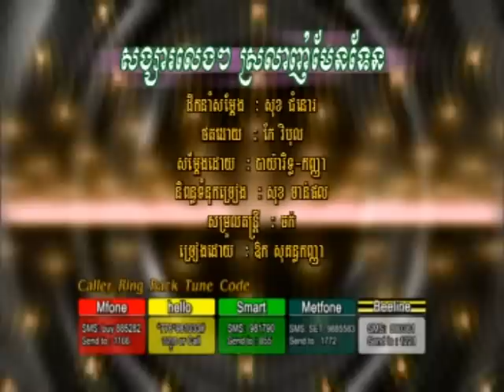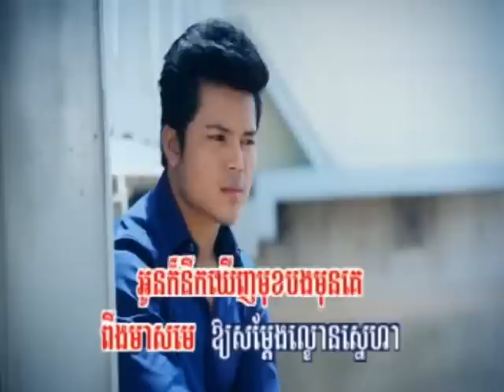សង្សារលេងៗ ស្រលាញ់មែនទែន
គ្មានអ្នកណាល្ងង់ដូចបងចង់ធ្វើមនុស្សល្អ មនុស្សប្រុសស្មោះសប្រហែលផុតពូជអស់ហើយ...